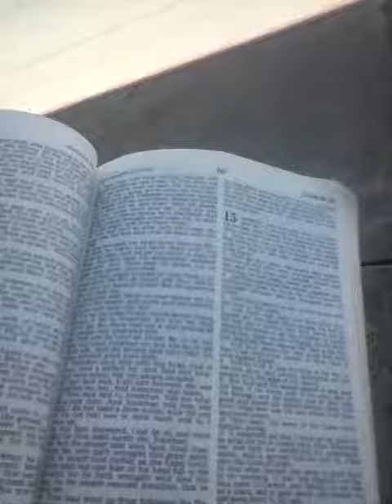July 28, 2019